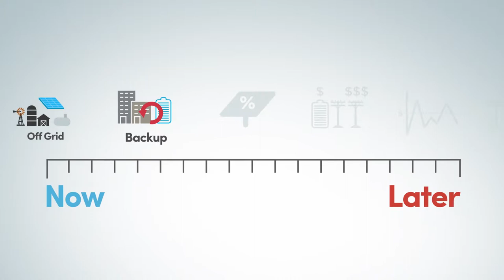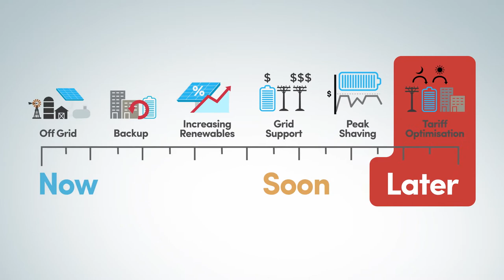When should I invest in battery storage?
Thinking of investing in battery storage? Battery costs are steadily falling. Right now, if you’re willing to pay a premium to maximise use of your own solar power, battery storage will help you do this. If you’re trying to profit from battery storage, the return on investment could be longer than you think. Either way, now is the time to investigate, so you know when to invest.
Our free Investment Decision Tool can help you work out the numbers - visit energysaver.nsw.gov.au/battery storage